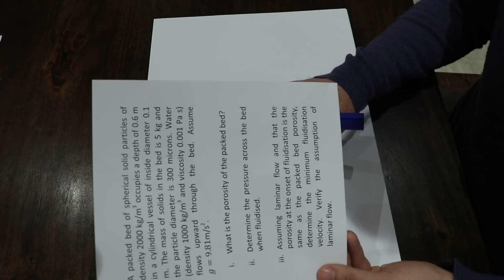Fluidization: Sample question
A sample question for fluidization